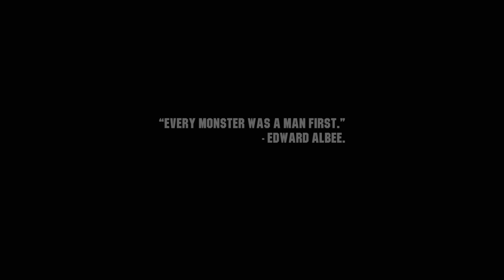Wasteland 3: Introduction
Let's get started, Rangers.